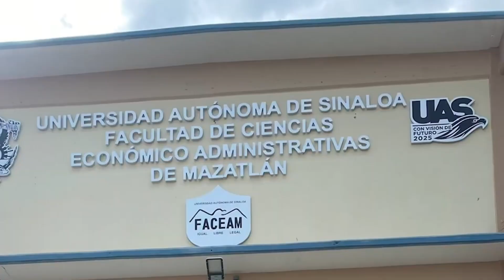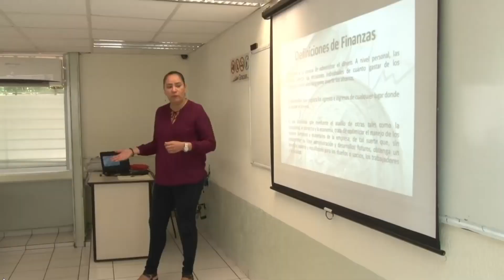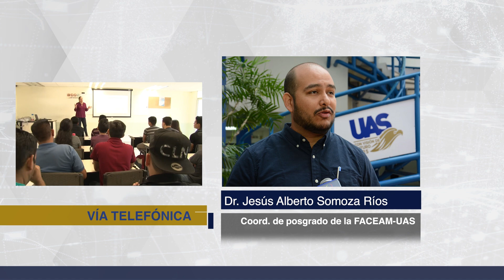Importante fortalecer el vínculo entre la academia y los sectores productivos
El coordinador de posgrado de la Facultad de Ciencias Económico-Administrativas de Mazatlán (FACEAM) de la Universidad Autónoma de Sinaloa (UAS) doctor Jesús Alberto Somoza Ríos, consideró la importancia de fortalecer el vínculo entre la academia y los sectores productivos de la región, ya que este enfoque es clave para que los estudiantes conozcan de “primera mano” las necesidades reales de las organizaciones locales y contribuyan con soluciones basadas en investigaciones aplicadas.